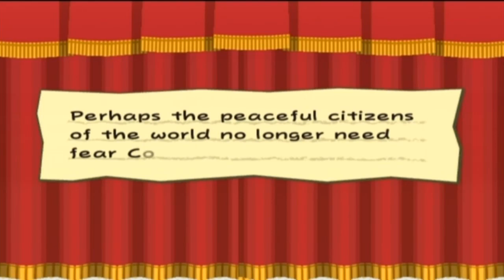Paper Mario 2 TTYD Part 48: The Great Cortez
We face off against Cortez for the fifth Crystal Star..!